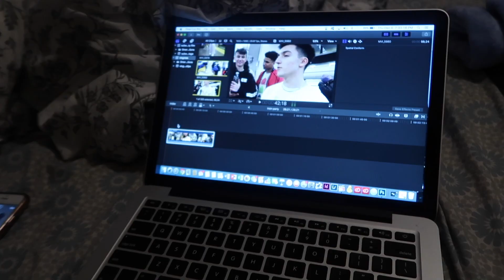Delusional. | VLOGMAS DAY 6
! day 6 !
give this vid a thumbs up and lemme know what you think!